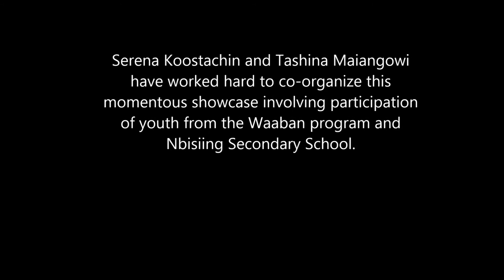Teamwork Makes the Dream Work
"The North Bay Indian Friendship Centre has collaborated with the WKP Kennedy Gallery to host an exhibition in honour of Reconciliation North Bay's one year anniversary of public launch, which occurs in November. Serena Koostachin and Tashina Maiangowi have worked hard to co-organize this momentous showcase involving participation of youth from the Waaban program and Nbisiing Secondary School. All local artists who identify as Indigenous are invited to submit artwork for the exhibition, and works will be for sale with all proceeds going to the artists. "